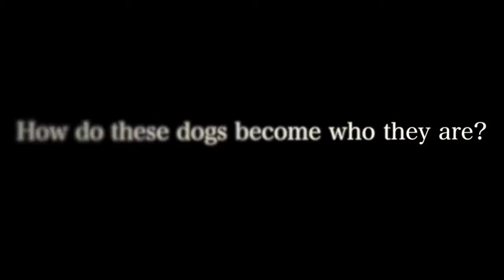Havoc K9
Honorable Mention in the "Documentary" category at the 2015 Utah High School Film Festival. Produced by Juan Diego Catholic High School.